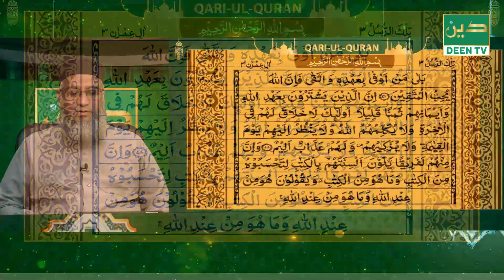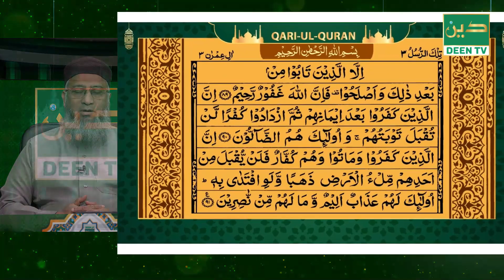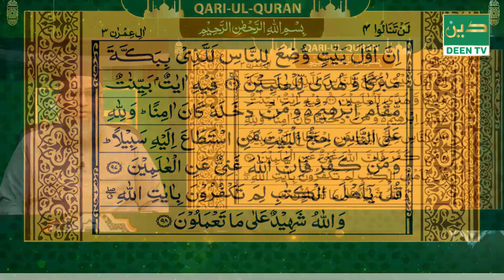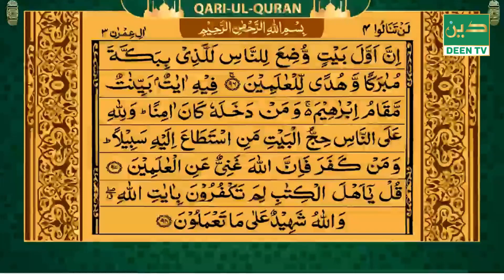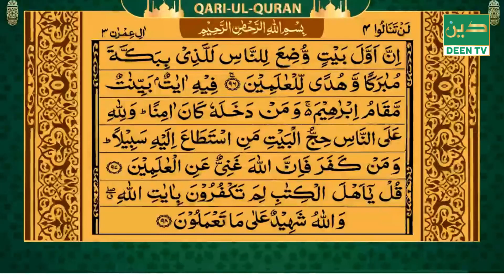QARI UL QURAN MORNING । 25012024 । MAWLANA AKHTAR HUSSAIN ।